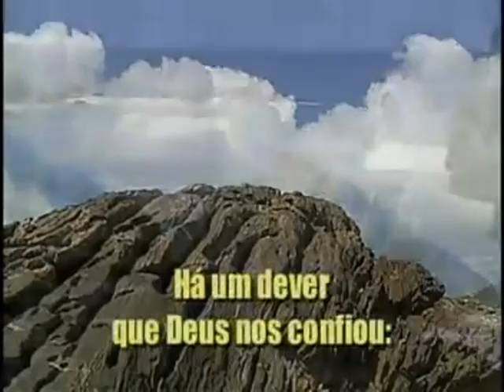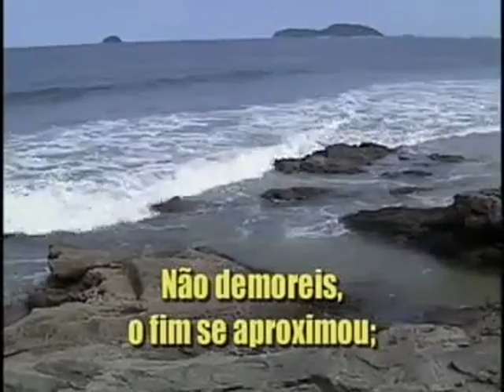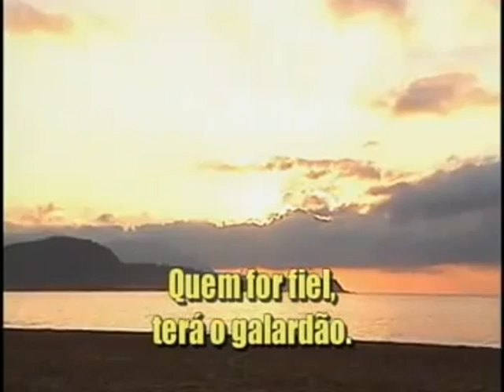Há um Dever, Hinario Adventista Nº 333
Há um Dever, Hinario Adventista Nº 333 com legenda